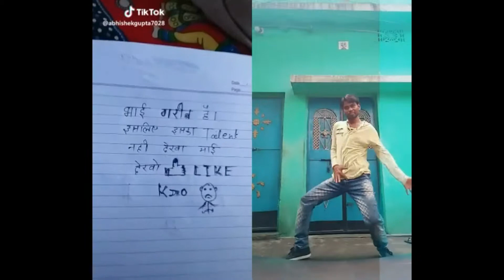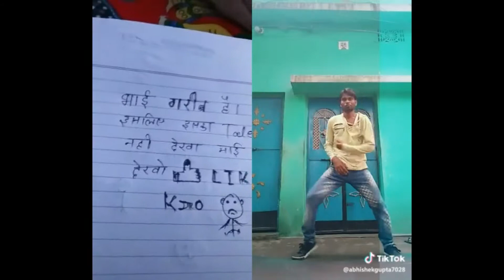Tiktok user.s duet with me